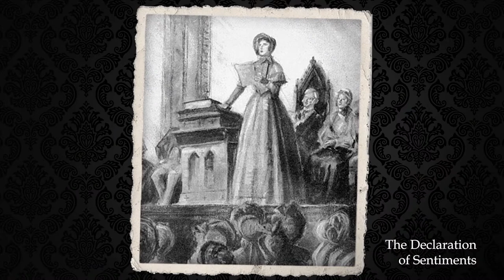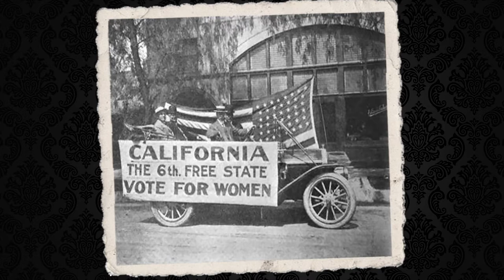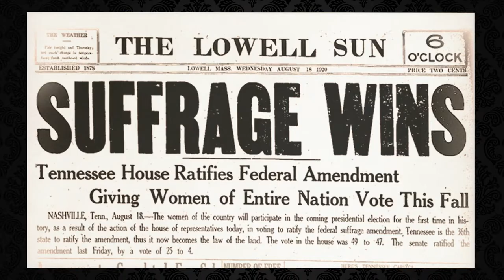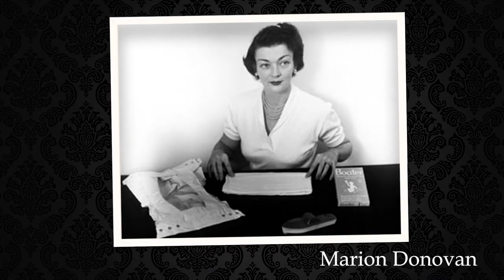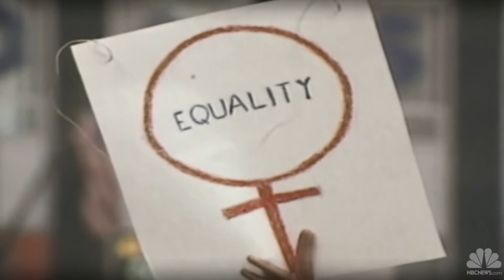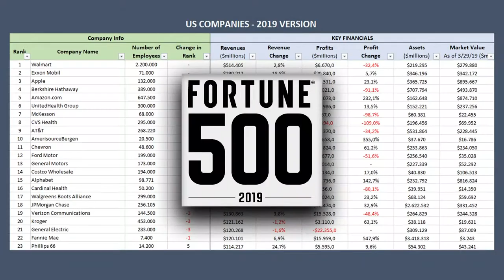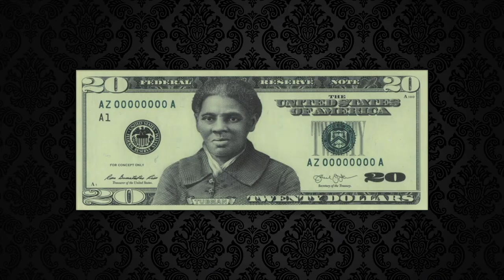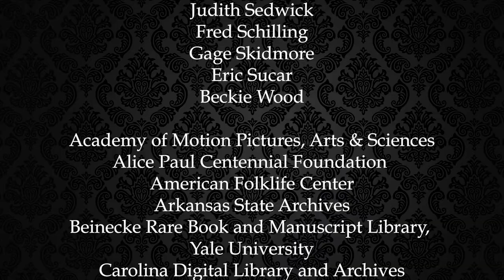VIDEO - Passing the Torch: 100 Years of HERstory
Passing the Torch: 100 Years of HERstory is an original 15-minute video showcasing women who have been "Firsts". Passing The Torch was premiered in a virtual celebration of the 100 year anniversary of the 19th Amendment becoming law on Wednesday, August 26, 2020.

Donations benefit the Non-profit Financial Women of San Francisco Mentorship and Scholarship Fund.
- Checks can be mailed to
  FWSF
  268 Bush St. #2822

Featuring First Partner of CA Jennifer Siebel Newsom & Mayor of Oakland Libby Schaaf. With special panelists Corinne Nevinny, Alyse Nelson, and Leah Edwards. Moderated by Michelle Alberda.